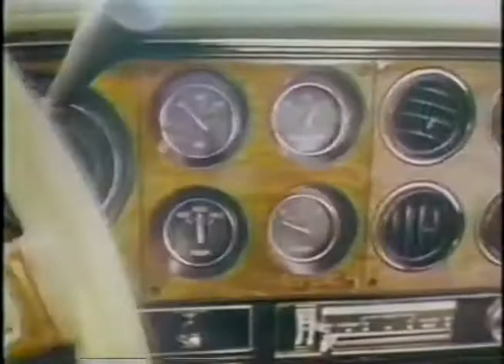1979 Pontiac Grand Prix commercial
U.S. market commercial for the 1979 Pontiac Grand Prix.